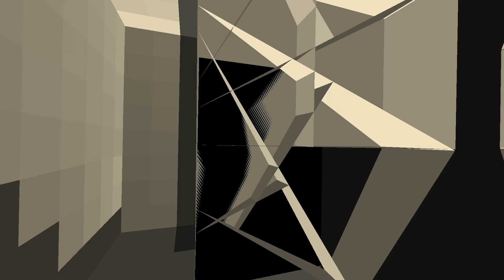StoneBlock2 I ستون بلوك 2 - ماين كرافت مودات - دجاج مستر بيت - الحلقة السادسة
اكثر مود باك مطلوب مني اصور عنه علي القناة

StoneBlock 2
مود باك ممتع جدا و خفيف على الجهاز
اتمني يعجبكم

/playlist?list=PLy8JSU5CYKDnqV0F5ZKqIHnYjFxs1PXxo

مع تحيات مستر بيت ♥